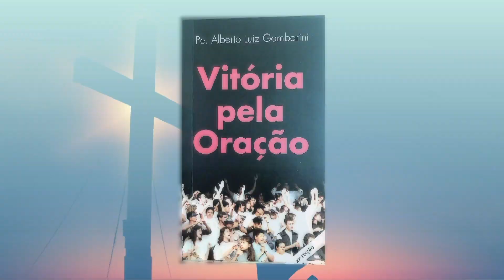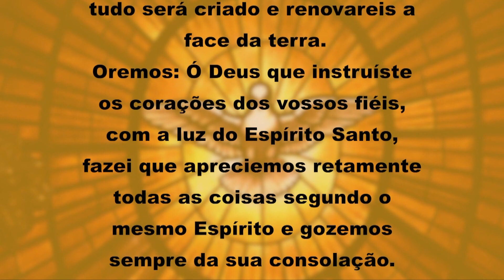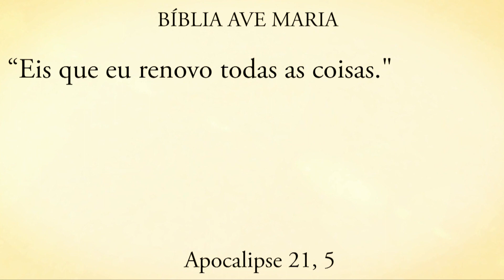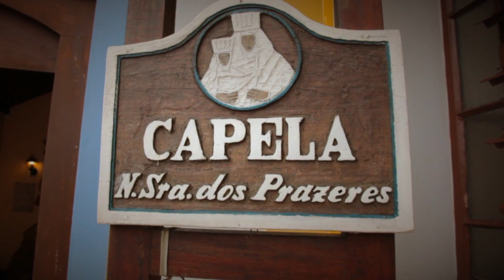Programa Encontro com Cristo: Acredite! Tenha Fé!